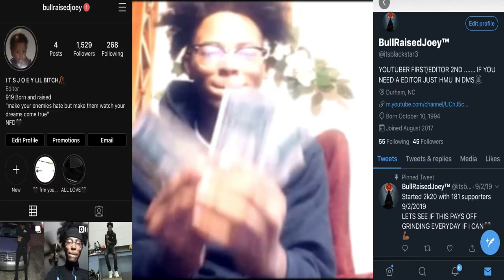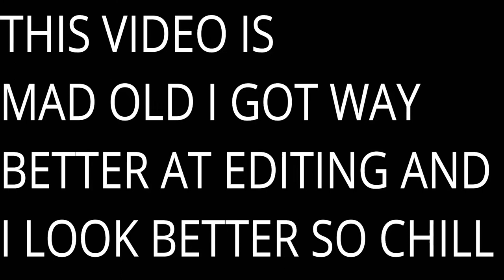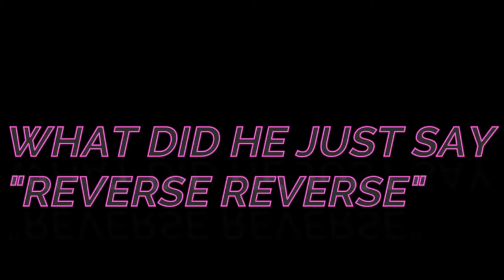MESSAGE TO YOUR EX😳🤫🍤 (North Carolina Mall Edition) Public Interview